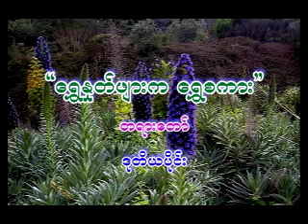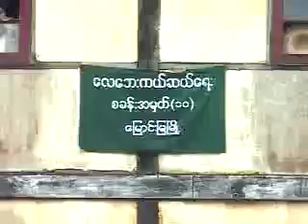၁၀၁။ ေရႊႏႈတ္ဖ်ားက ေရႊစကား - ၂